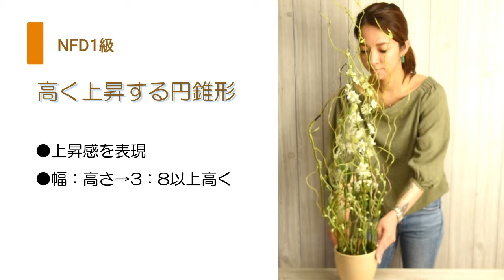フラワーアレンジメントNFD1級「高く上昇する円錐形」How to make a flower arrangement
こんにちは。
大阪梅田のフラワースクール「花クラブ遊華（ゆうか）」のミヤこと、宮川美智子です。

今回は、NFD資格1級コースから「高く上昇する円錐形」のご紹介です。
テーマは「上昇感」
ウンリュウヤナギで作った円錐形の中に
ラクスパー・キキョウ・ワックスフラワーを配します。
ポイントは、「上昇感」を出す為に
「花の高さを変える事」。

第1回目のレッスンテーマでしたが、なかなかいい感じに作ってくれました◎